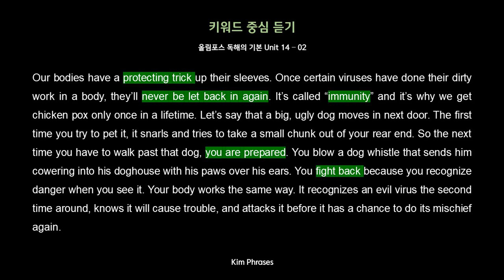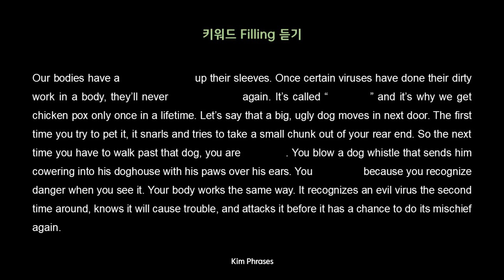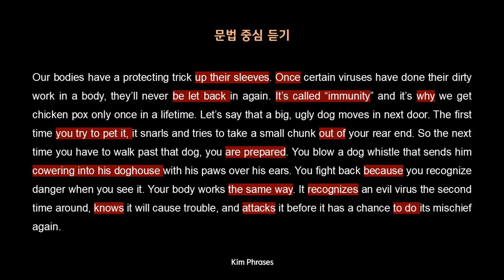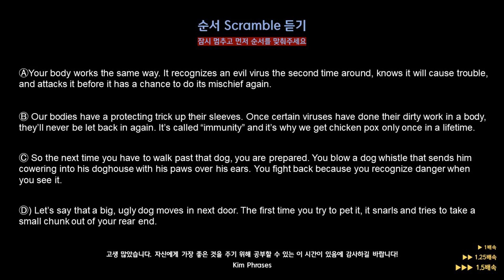[복습] 올림포스 독해의 기본 1 Unit 14 - 02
⑤ 성인 이후에도 사용할 수 있는 영어 Q감각 기르기

    - 1교시 시작하기 전 자습 시간 10분 [2지문]

① 1.5배속으로 핵심 키워드도 채워 넣으실 수 있고,